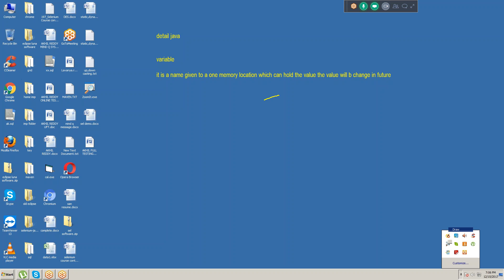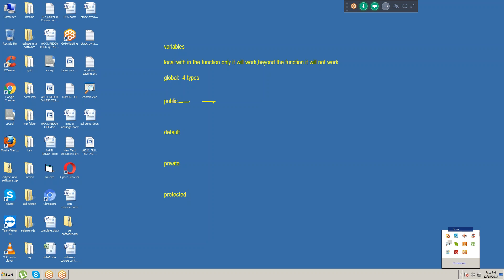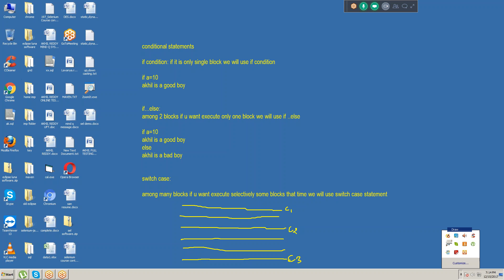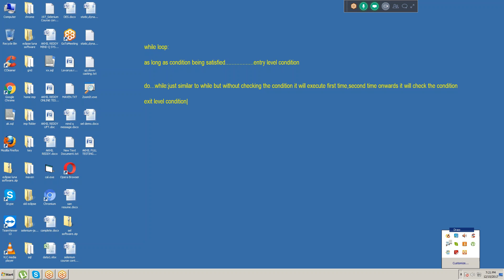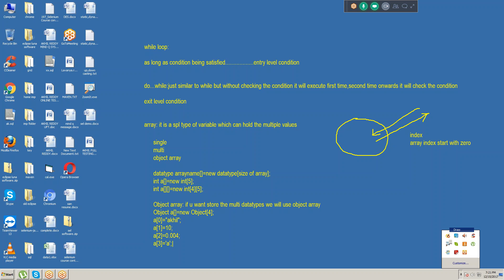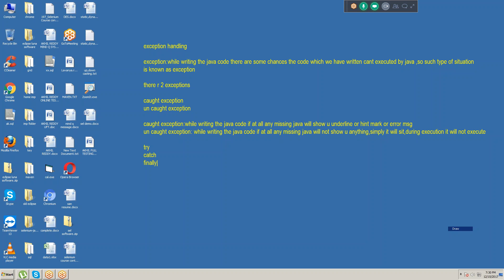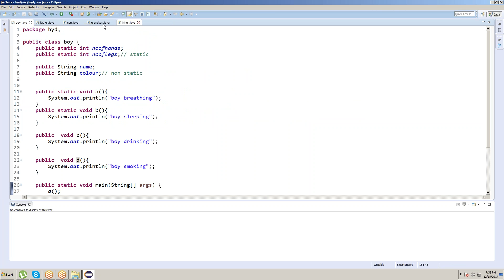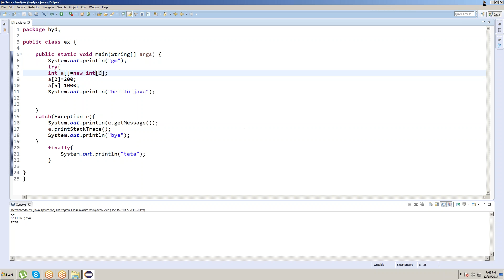JAVA| CORE JAVA| EXCEPTION HANDLING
MANUAL TESTING WITH (QC) ALM = 200US $
MANUAL TESTING + JAVA+SELENIUM+APPIUM =400 US $
Hi,
This is Akhil Reddy from AkhilReddy Technologies. We provide Corporate and online trainings on Software Testing Tools.
We are providing Manual and Automation, in Automation QTP, QC, LR, Selenium , ETL Testing, MOBILE testing, Appium, AWS, Soup UI, content of course
Or
my skype id:akhilreddybommarapu (OR) 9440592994

We can do all Software Certifications also